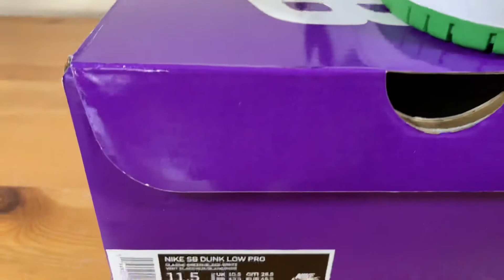Nike SB Dunk Low Classic Green BQ6817-302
In this video I introduce you to the Nike SB Dunk Low Classic Green BQ6817-302 .

!Werbelinks sind mit  *  gekennzeichnet !